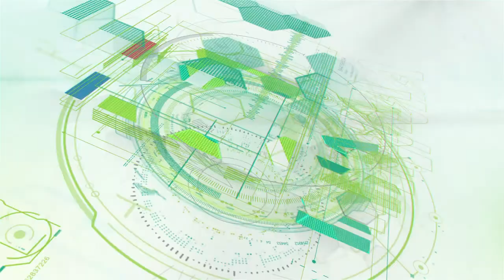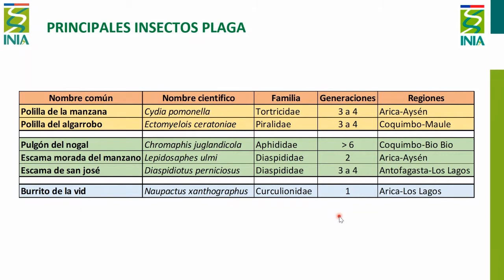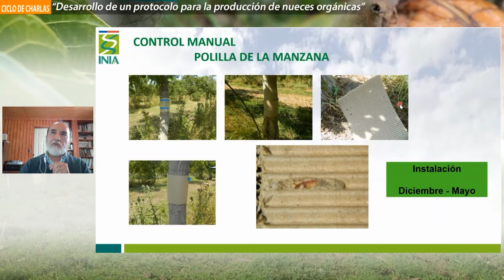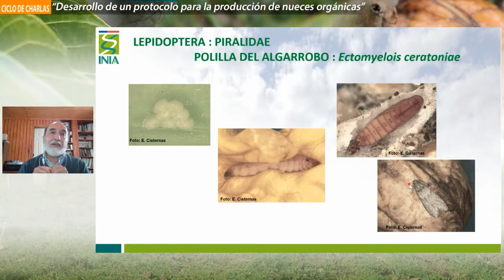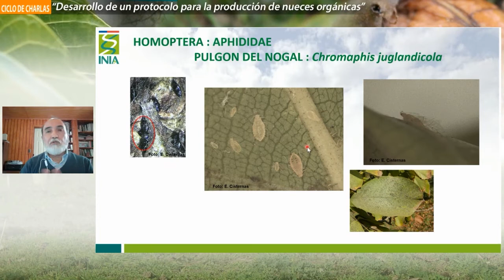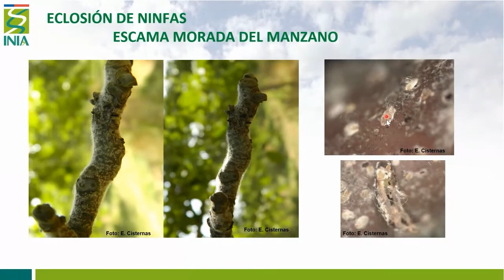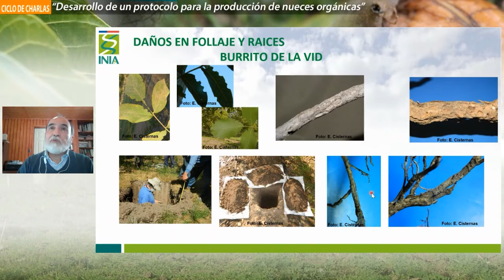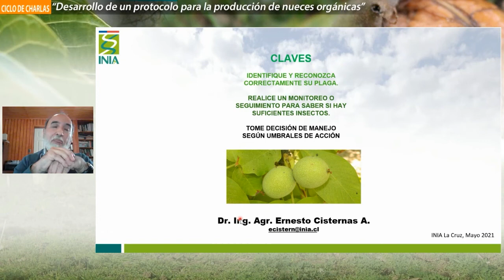Nº 44 Webinar Sesión 1 Principales plagas del nogal y su manejo en un huerto orgánico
Ernesto Cisternas, Ingeniero Agrónomo Dr. Entomología del INIA La Cruz entrega conocimientos para un manejo sustentable del nogal, donde el manejo integrado de plagas y el uso de control biológico son fundamentales.
Las principales plagas del nogal son polilla de la manzana (Cydia pomonella)  y polilla del algarrobo o de la nuez (Ectomyelois ceratoniae).
Este video abordar conocimientos para implementar un adecuado manejo integrado de plagas en el sistema productivo del nogal asociados al uso de control biológico y otras herramientas sustentables.
Este video forma parte del proyecto “Desarrollo de un protocolo para la producción de nueces orgánicas”, financiado por Corfo.
INIA. Liderando la agrociencia para un futuro sostenible